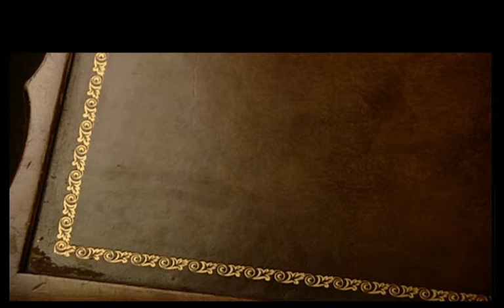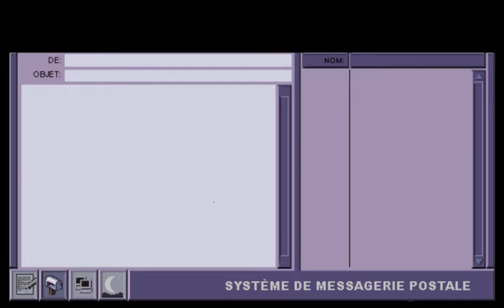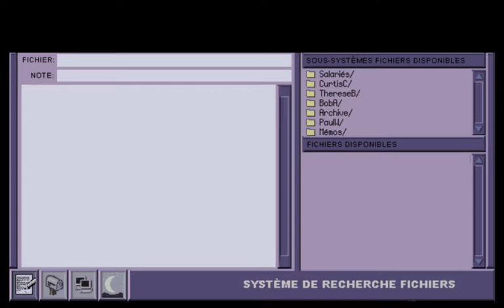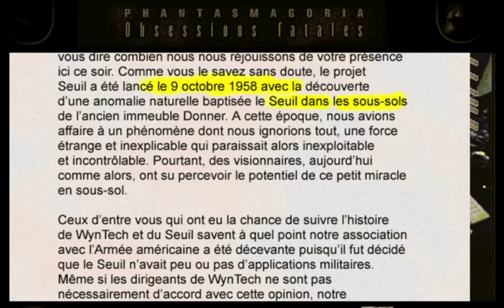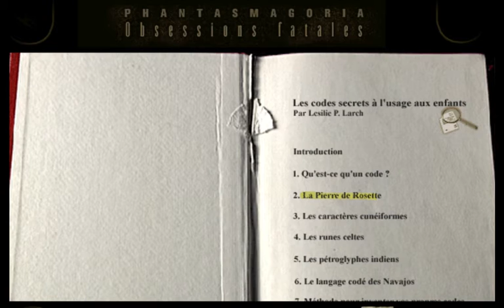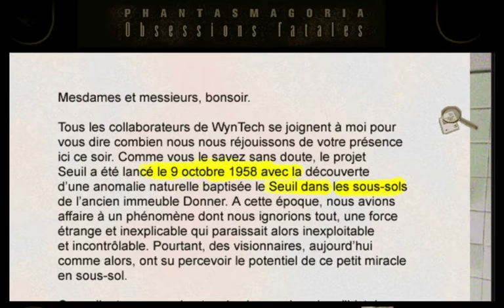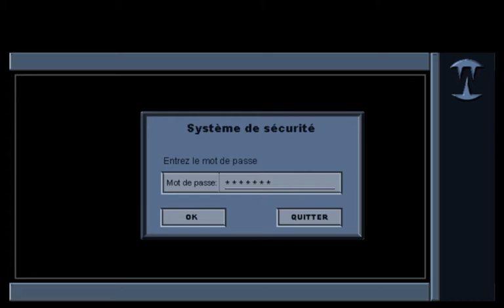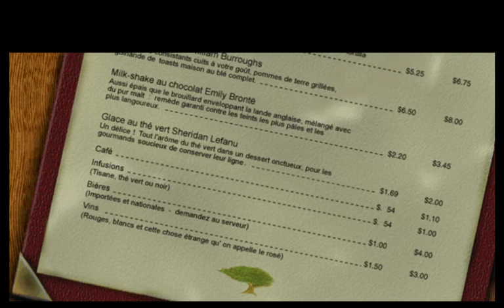Phantasmagoria 2 : jour 4